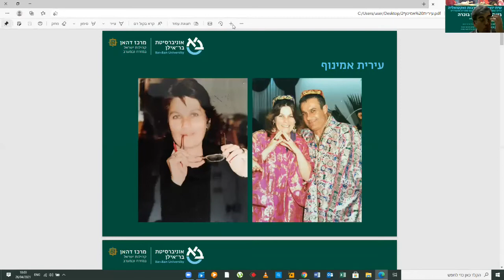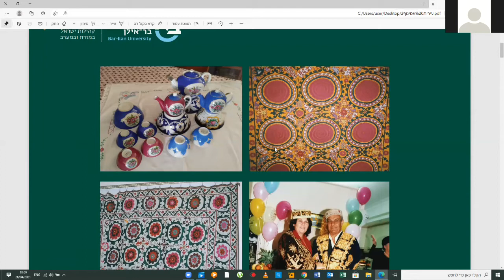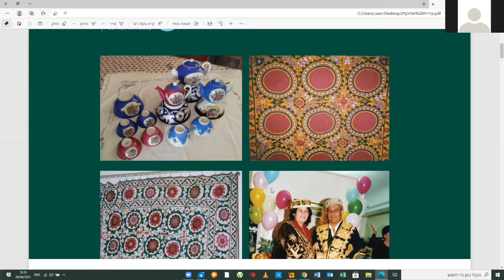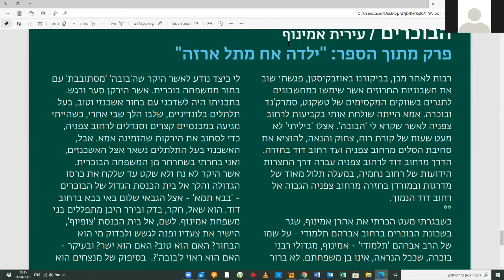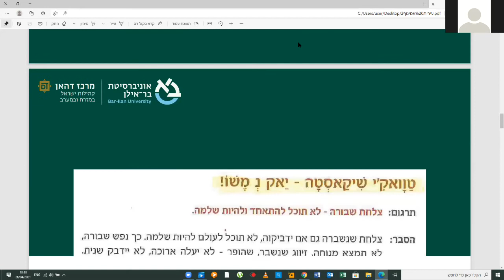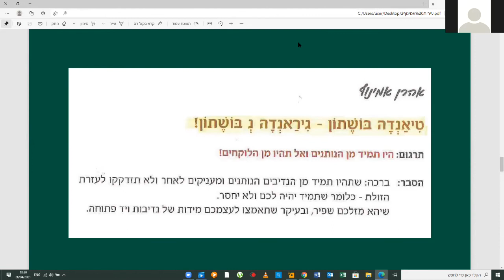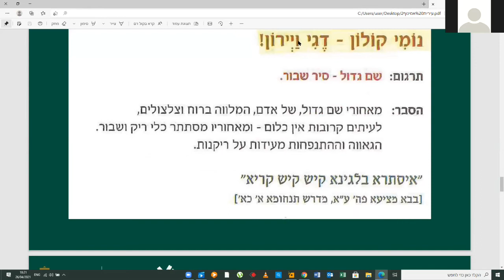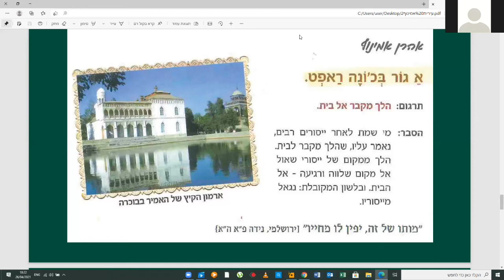מרכז דהאן - ד"ר עירית אמינוף - שיח יוצרים על תרבות לקהילת יוצאי בוכרה